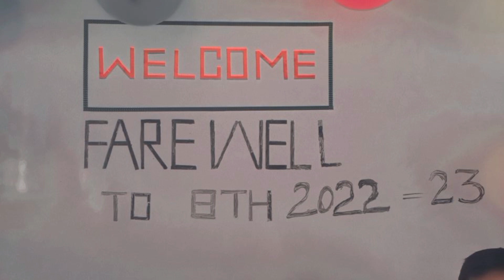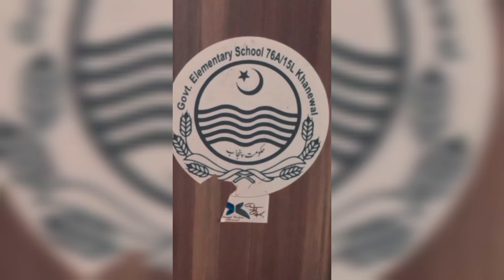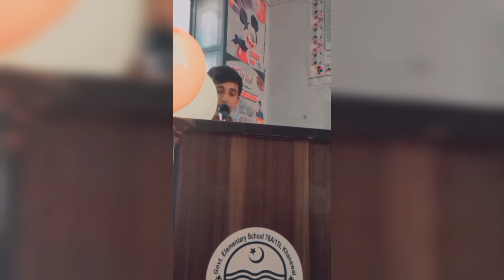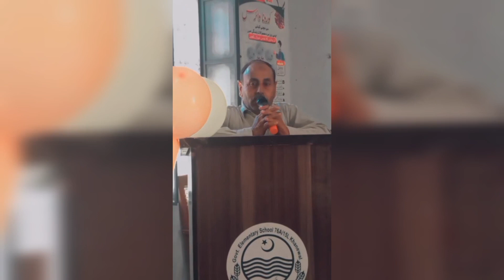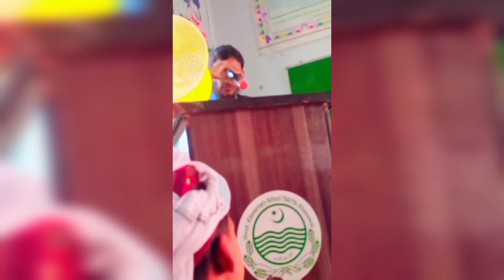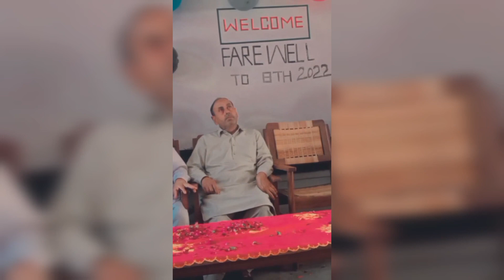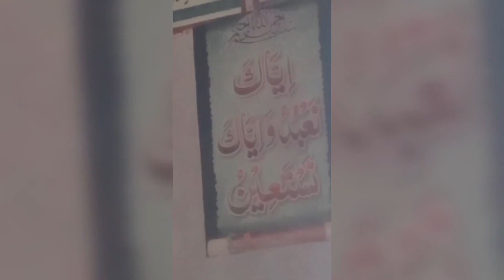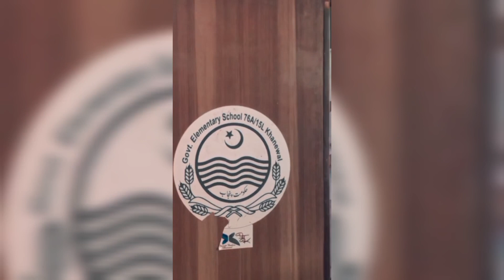Alwadai party in School -( الوداعی پارٹی) 2023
-( الوداعی پارٹی)Alwadai party in School -( الوداعی پارٹی) 2023
گورنمنٹ سکول 76.a/15.l  میں بچوں کی الوعی پارٹی  کلاس ہفتم کے بچوں نے اپنے سنیر کلاس ہشتم کو اخری پارٹی دی اور ان کے لیے فنی گیت اور اچھی باتںیں  کی